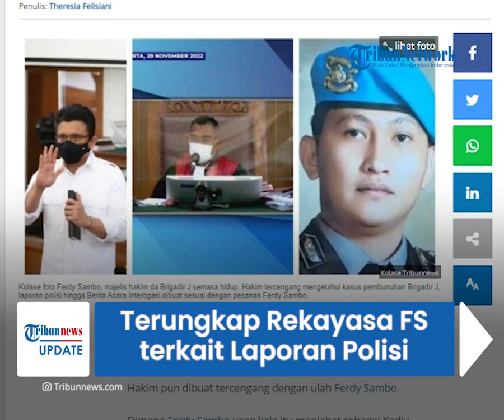Rekayasa Ferdy Sambo soal Laporan Polisi Terungkap, Berita Acara Interogasi Dibuat Sesuai Pesanan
TRIBUN-VIDEO.COM - Mantan Kasat Reskrim Polres Metro Jakarta Selatan AKBP Ridwan Soplanit mengungkapkan adanya rekayasa terkait laporan polisi (LP) kasus pembunuhan terhadap Nofriansyah Yosua Hutabarat alias Brigadir J.

Bahkan berita acara interogasi (BAI) perkara tersebut juga direkayasa oleh Ferdy Sambo.

Hal itu disampaikan Ridwa Soplanit di Pengadilan Negeri Jakarta Selatan, Selasa (29/11/2022).